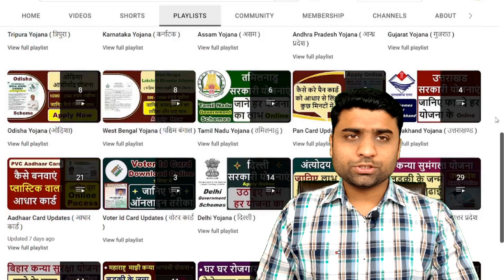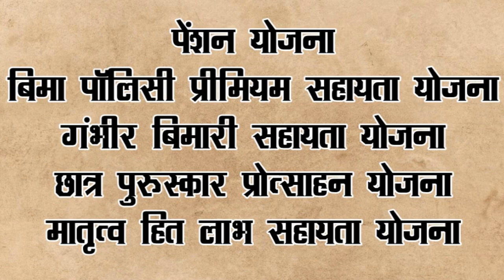delhi labour card apply online | delhi labour card ke fayde | delhi labour card download | दिल्ली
| दिल्ली लेबर कार्ड 2023 | delhi labour card ke liye apply kaise karen |

1) delhi labour card kaha se banwaye
2) delhi labour card ke fayde kya kya hai
3) delhi labour card kaise banaen
4) delhi labour card renew kaise kare
5) delhi labour card ka paisa kaise check kare
6) delhi labour card status kaise check karen
7) delhi labour card me live photo kaise lagaye
8) delhi labour card ke paise kab aayenge
9) delhi labour card registration number kaise nikale
10) delhi labour card pending for decision
11 ) delhi labour card self declaration form kaise bhare
12 )  labour card death claim delhi